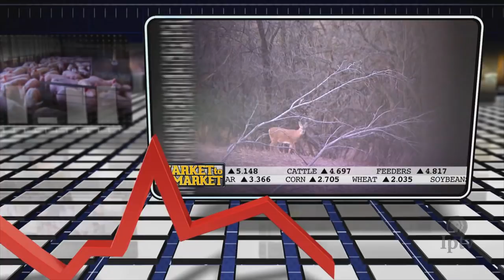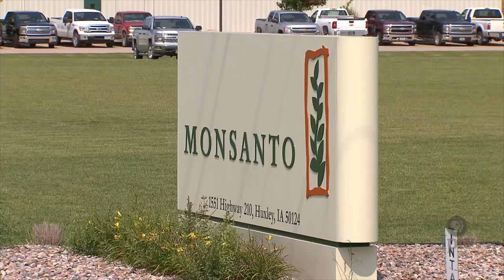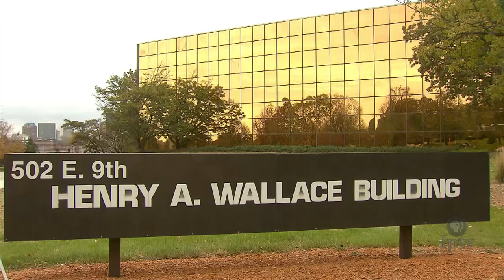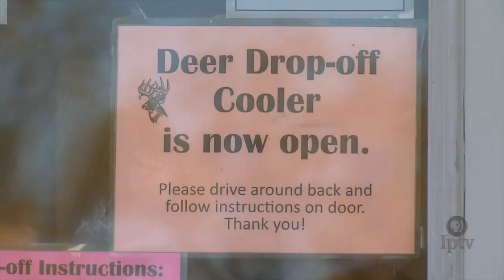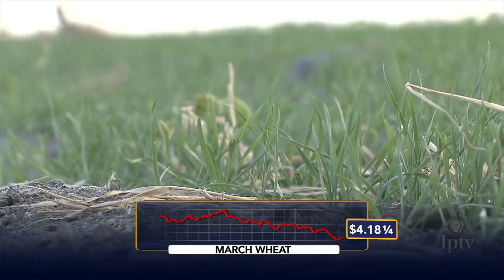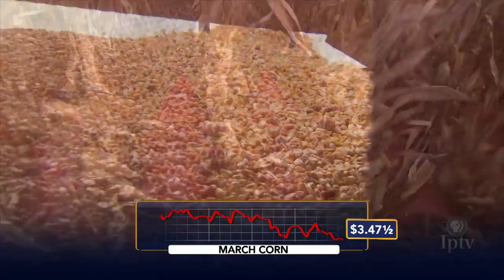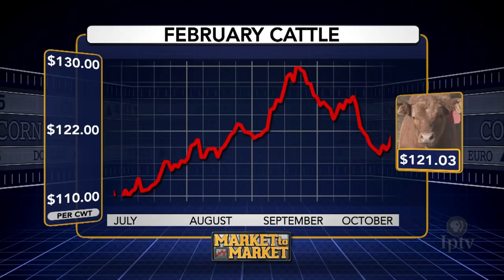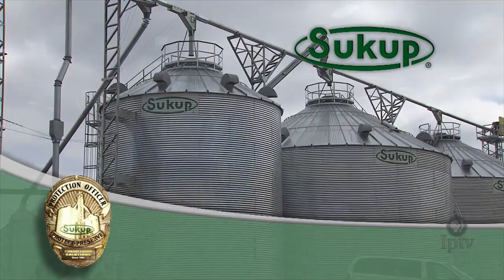Market to Market (December 15, 2017)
Playing fair in the world trading arena. A green wave rides on without the U.S. Hunters fill empty plates in the Heartland. Market analysis with Naomi Blohm.